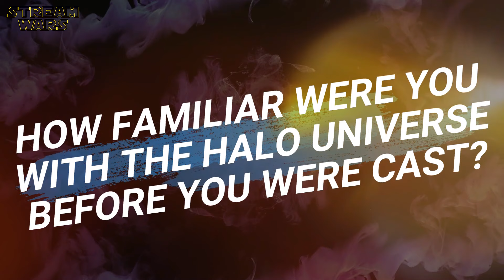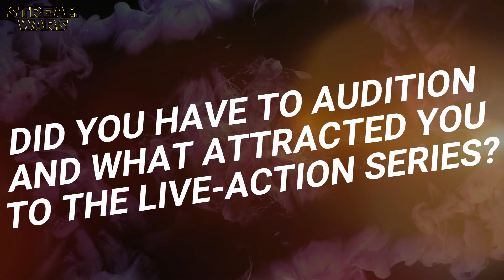HALO Season 2 - Behind The Scenes Talk With Pablo Schreiber, Joseph Morgan & Natascha McElhone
"Halo Season 2" - Behind The Scenes Interview With Pablo Schreiber, Joseph Morgan & Natascha McElhone | Making Of Talk With The Cast | Funny Cast Moments | Favorite Moments | Audition Secrets | On Set Blooper Memories | Paramount+ Original Series (2024) | Genre: Science Fiction, Drama, Fantasy | Subscribe ➢ | (OT: HALO) SEASON 3 NOT CONFIRMED YET!

ＫＥＹ ＦＡＣＴＳ:
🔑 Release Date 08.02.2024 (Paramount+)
🔑 Duration: 18 Episodes in 2 Seasons

P L O T:
With the galaxy on the brink of destruction, Master Chief John-117 leads his team of Spartans against the alien threat known as the Covenant. TV series based on the video game 'Halo'.

❌ Pablo Schreiber (Master Chief)
❌ Joseph Morgan (James Ackerson)
❌ Natascha McElhone (Dr. Catherine Halsey)
❌ Yerin Ha (Kwan Ha)
❌ Bokeem Woodbine (Soren-066)
❌ Jen Taylor (Cortana)
❌ Shabana Azmi (Admiral M. Parangosky)
❌ Olive Gray (Dr. Miranda Keyes)
❌ Charlie Murphy (Makee)
❌ Kate Kennedy (Kai-125)
❌ Bentley Kalu (Vannak-134)
❌ Natasha Culzac (Riz-028)
❌ Danny Sapani (Captain Jacob Keyes)
❌ Ryan McParland (Adun)
❌ Burn Gorman (Vinsher Grath)
❌ Casper Knopf (Young John)

S C R I P T:
❌ Steven Kane
❌ Kyle Killen

D I R E C T O R:
❌ Otto Bathurst
❌ Jonathan Liebesman
❌ Roel Reiné
❌ Jessica Lowrey

📺 You don't have an Amazon Prime Account?